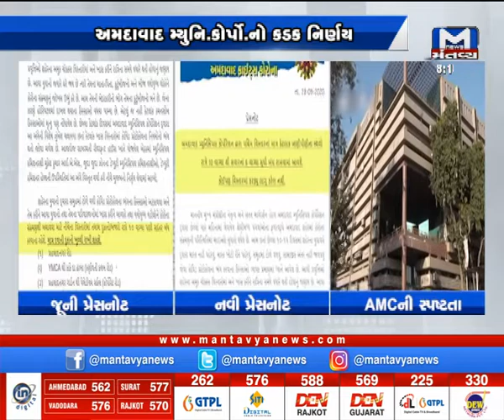અમદાવાદ શહેરમાં AMC વિભાગ હરકતમાં | Corona | Breaking